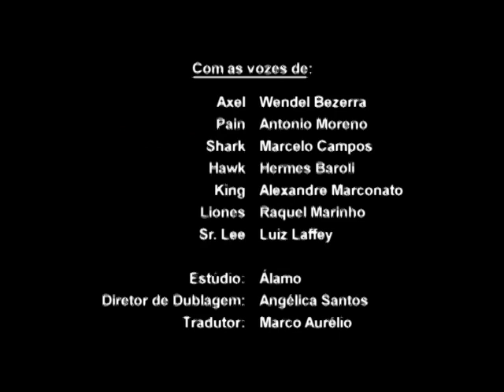Action Man A T O M Alpha Teens On Machines: "S01E11 Tempo Tempestuoso" DUBLADO